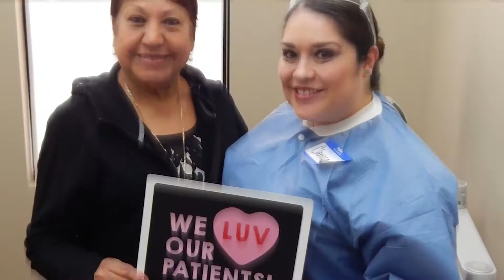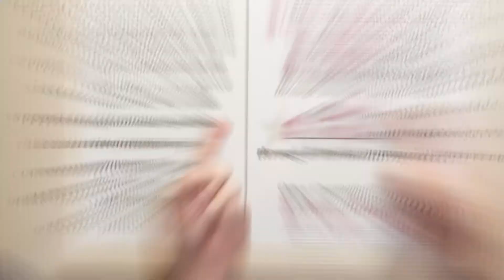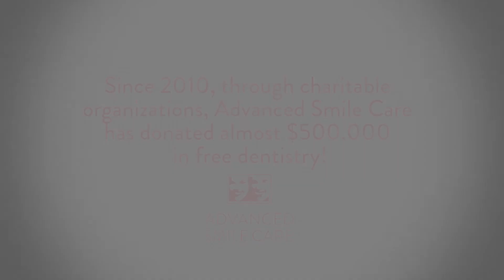Dentistry from the Heart 2016